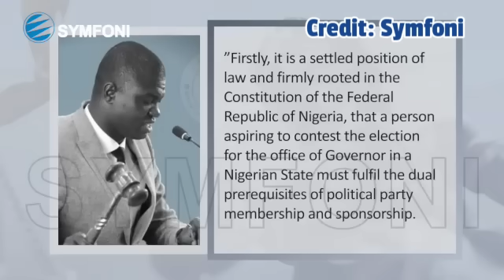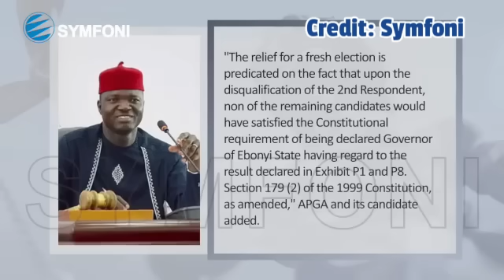😨🔥TRIBUNAL LATEST UPDATE & DATE: TINUBU & APC RISK MORE DISQUALIFICATIONS. PETER OBI IS WINNING😨🔥